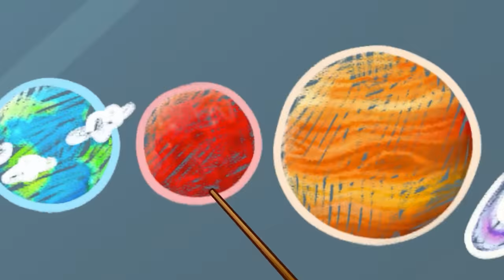Kids Preparing for a Hurricane 🌪️🚨 Earthquake Safety Tips Cartoon by Pit & Penny Stories 🥑💖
Hi kids! 👋
Oh no! It's a hurricane, it's very dangerous! 🌪️ Let 's go home kids 🏡
Daddy will tell you the safety precautions to take before a hurricane ⛈️🚨
Don't leave the house, take more food and flashlights! 💝
Watch cartoons and learn safety rules with Pit & Penny Stories 🥑💖